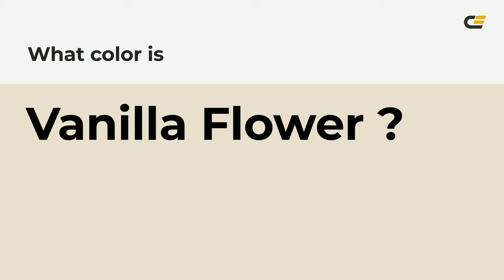Vanilla Flower color e9dfcf hex color - Yellow color - Cool color e9dfcf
What color is Vanilla Flower ? e9dfcf hex color - Yellow color - Cool color e9dfcf

Hex e9dfcf Color Code is also known as Vanilla Flower color.

Hex e9dfcf Color code in RGB color code model is created after adding 91.37% red color, 87.45% green color and 81.18% blue color.
Hex e9dfcf Color code in CMYK color (process color) code model is generated after subtraction of 0% cyan, 4% magenta, 11% yellow and 8% black.